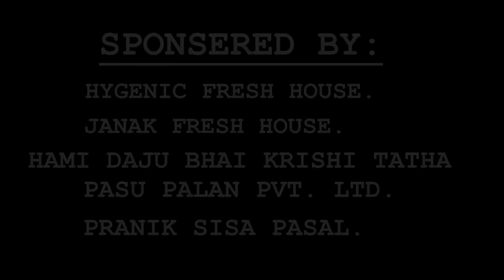TOMORROW - 2 || Nepali Short action Movie || Part 2 || Directed By: Kundan Chhetri || edit: Binoy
Nepali Short Action Movie : Tomorrow - 2 |
Artists: Raj Bastola, Tanka Acharya, Saru Adhikari, Ramesh Bhetwal, Prashna Kuikel, Niraj Bastola, Kundan Chhetri,

Camera: Kundan Chhetri
Edit       : Binoy Basnet